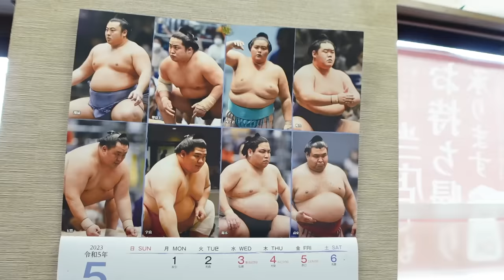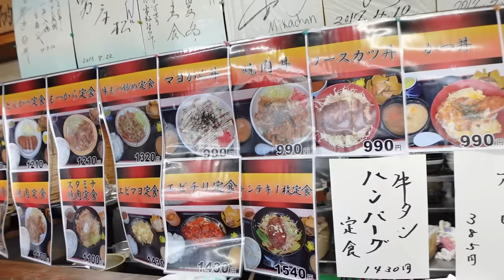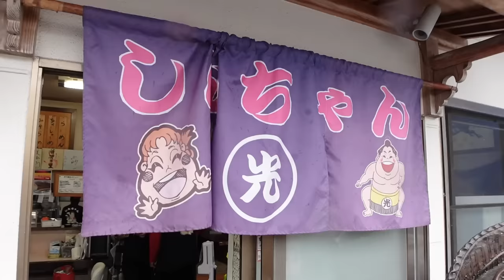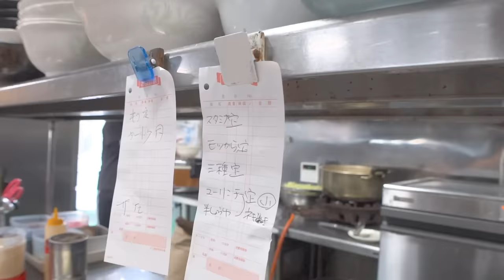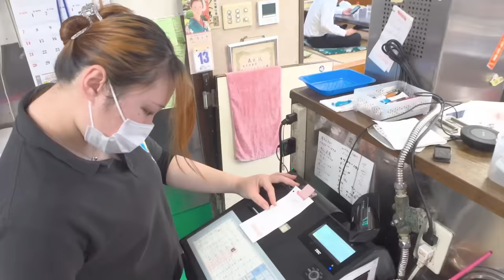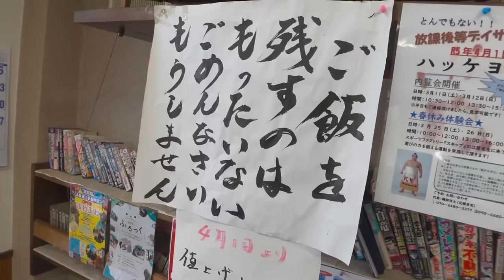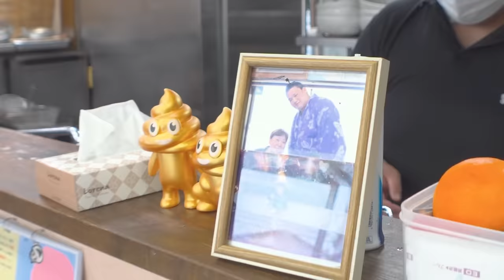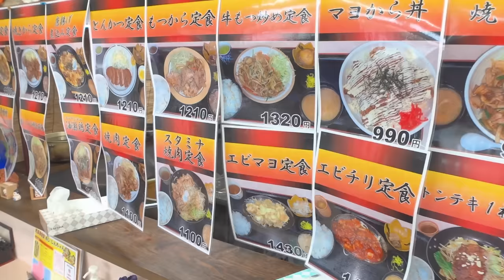【相撲めし】信じられないデカ盛りにガテン系の腹ペコ達も騒然!味とボリュームだけじゃなく雰囲気も最高の食堂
186軒目は、静岡県三島市の「光玉母食堂 めし しんちゃん」さんを訪問しました。
デカ盛り過ぎるカツカレーを注文される際はお気をつけください。

00:00 ダイジェスト
01:50 仕込み・準備
09:09 お弁当の配達
13:29 営業開始
38:48 食事・お知らせ
41:17 店主インタビュー
42:29 おまけ

現在『撮影』と『編集』のパートナーさんを募集しています。

🥟餃子屋の曾（そう）ってどんな人？🥟
「肉汁水餃子 餃包 六本木交差点」
2012年に餃子屋を開業、倒産の危機を３度乗り越える。
無類の餃子好き。最近は町中華や街中華にハマってる。
毎日餃子を食べてる人。